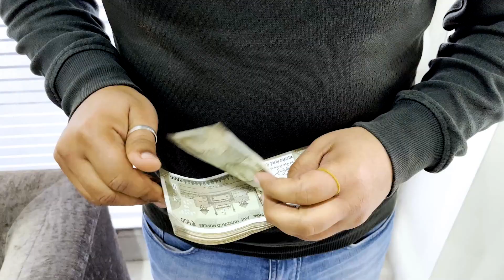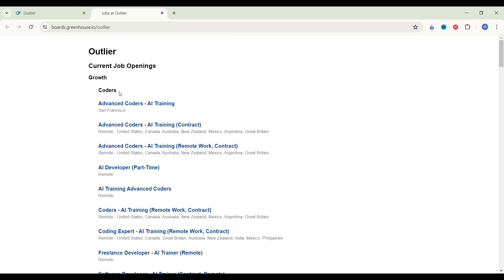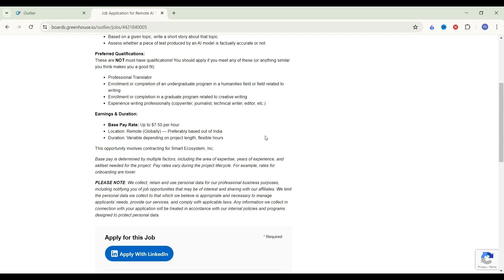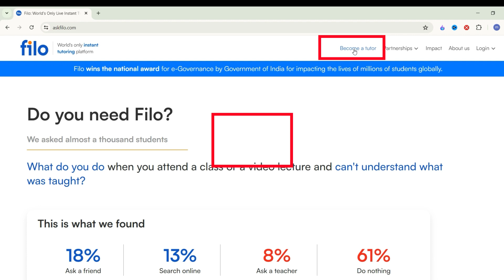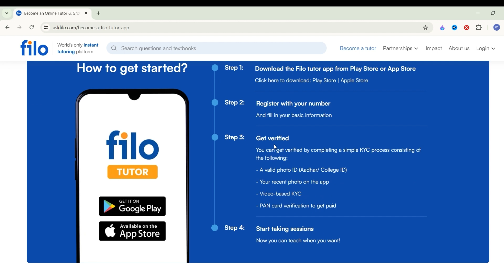Work From Home Jobs 🔥| Online Jobs At Home | Part Time Jobs | Online Jobs without Investment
Apply Here:-
1) 1st Work From Home Job

My Equipment:-
Vivo Camera
Camera Tripod
Rode Wireless Mic
Tripod For Smartphone
Light Stand (SOFTBOX)

QUERY Related :-
latest work from home jobs,
home work job,
online jobs fot students
freelance work at home in india,
employment card online registration,
part time job at home,
jobs for 12 pass students
part time job after 12
part time job for girl students at home
today work from home jobs
work from home 12th pass